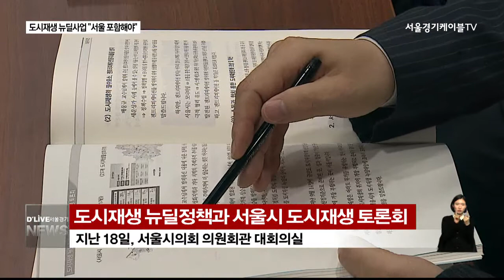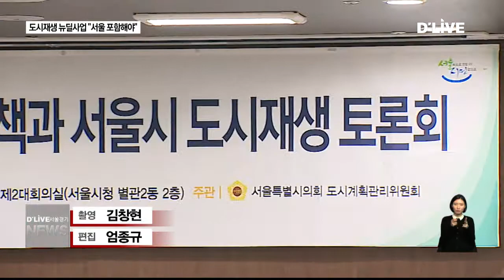도시재생 뉴딜사업“서울 포함해야”(서울경기케이블TV뉴스)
【 앵커멘트 】
8.2부동산 대책으로
서울시의 도시재생사업은
정부가 추진하는
도시재생 뉴딜사업의
올해 지원 대상에서
제외됐습니다.
이유는 부동산 투기
우려 때문인데,
도시재생과 부동산과의
연관 관계에 대해
서울시는 지속적으로 의문을
제기하고 있습니다.

【 기자멘트 】
뉴타운 사업에 제동이 걸린 이후
대안으로 시작된 서울의 도시재생 사업

현재 사업대상지만 131곳에 이를 만큼
사업이 활발히 추진되고 있습니다.

특히 도시재생에 관심을 가진 새 정부가
출범하면서 중앙정부차원의 지원에 대한
기대감도 컸습니다.

그러나 8.2부동산 대책으로 서울시 전역이
투기 과열지구로 지정되면서,
올해 지원 대상에서 제외됐습니다.

지난 18일, 도시재생을 주제로
서울시의회에서 열린 토론회.

서울시 관계자의 입에서는 지원대상
제외에 대한 아쉬움이 그대로
드러납니다.

【 녹취 】
진희선
본부장 / 서울시청 도시재생본부
부동산 과다상승을 막기 위한 대책은 중앙정부와 서울시가
합동으로 같이 해야겠지만 도시재생은 또 다른 거다…

【 기자멘트 】
그러면서 그동안의 서울의
부동산 가격 상승은 강남발 재건축을
원인으로 꼽았습니다.

도시재생을 통해 강남 이외 지역
주거환경을 개선하면 오히려
시장 안정에 도움이 된다는 것이
서울시의 논립니다.

【 녹취 】
진희선
저층 중심의 주거지가 오히려 홀대 받고 주거환경이 열악하고
경쟁력이 없기 때문에 늘 강남중심의 재건축을 중심으로 주택

진희선
수요가 몰린다. 그렇기 때문에 오히려 과다가격 문제를 해결하기
위해서는 저충주거지를 중심으로 도시재생이 더 활발하게…

【 기자멘트 】
학계도 이 같은 주장에 힘을
실어줬습니다.

도시재생 활성화 지역의 주택가격을
분석해 본 결과 매매가 증가율이
서울시 평균과 크게 차이가 없다는
겁니다.

【 녹취 】
배웅규
교수 / 중앙대학교 도시공학과
서울시의 (매매가격 상승률)평균하고 도시재생 활성화 지역의 실거래
가격의 차이는 거의 유사한 수준으로 보여졌고요.

【 기자멘트 】
한편 서울시는 이 같은
논리를 근거로 내년에는
서울시 뉴딜사업이 재개될 수 있도록
중앙정부를 설득해 나간다는
계획입니다.

딜라이브 서울경기케이블TV 엄종귭니다.